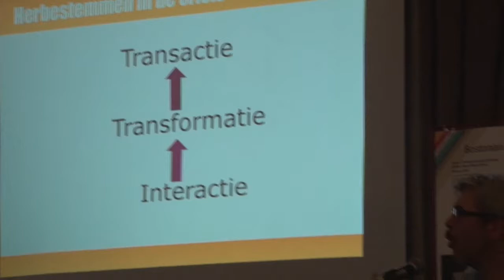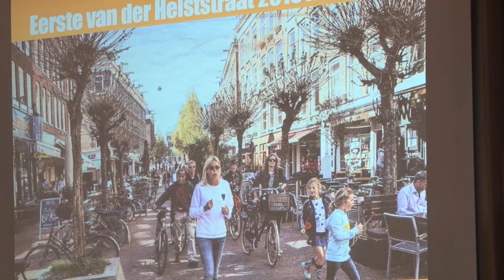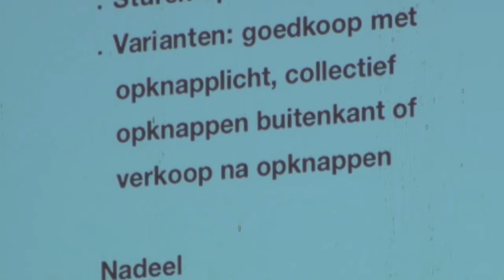30 05 2017 De Nederlandse Ambassade en Vereniging vrienden van stadsherstel hielden workshop